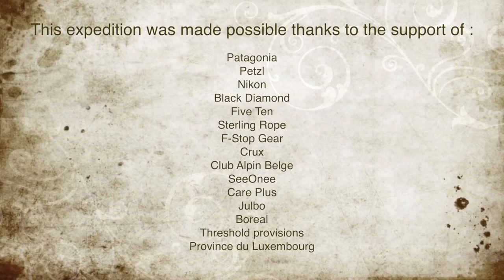China Jam Trailer Climbing in the Tien Shan Mountains